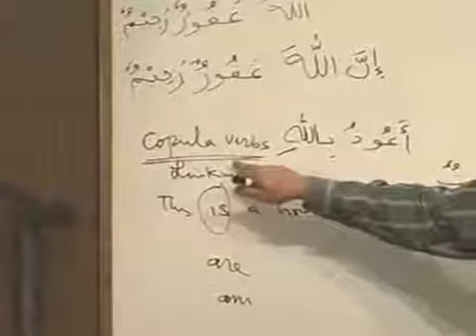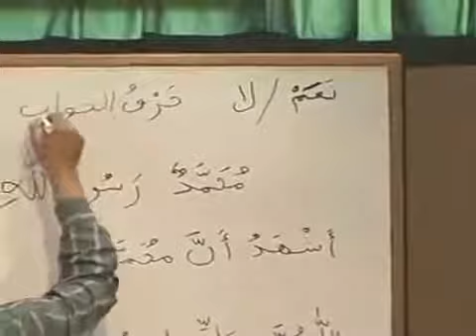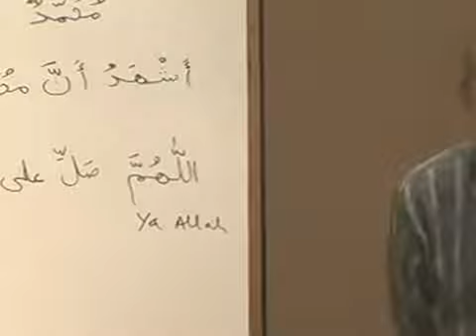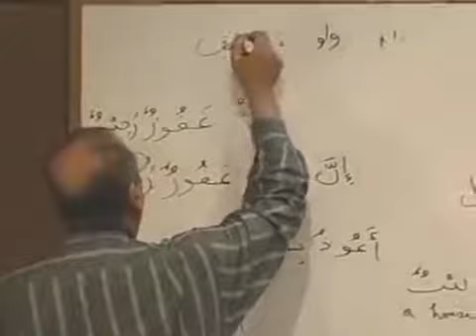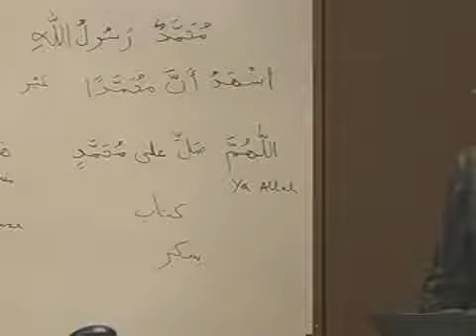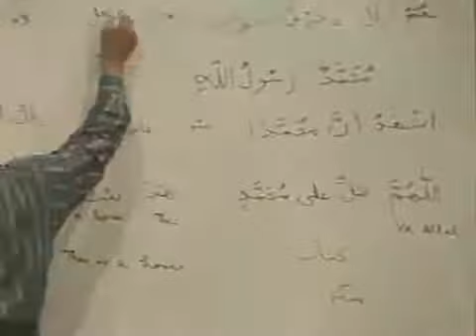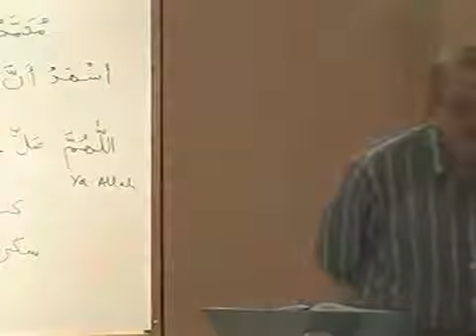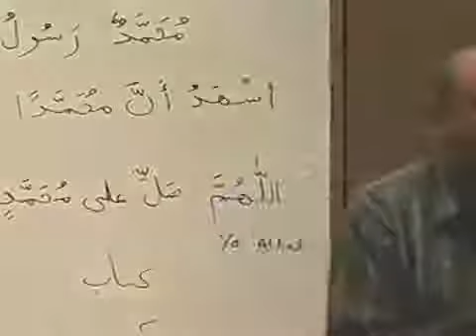Learn Arabic the easiest way (Arabic Language Course Complete DVD Part 2)